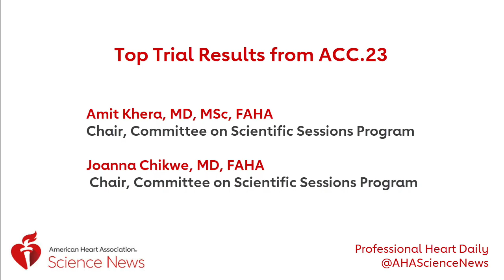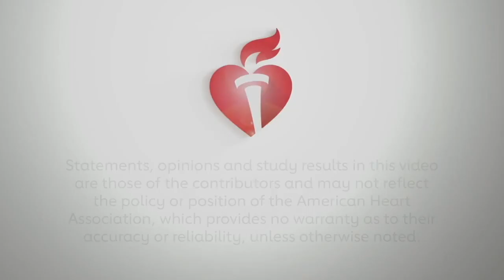Top Trials from ACC 2023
Amit Khera, MD, MSc, FAHA and Joanna Chikwe, MD, FAHA, chairs of the American Heart Association Committee on Scientific Sessions Program,  comment on the results of some of the top trials presented during ACC 2023.

CLEAR Outcomes 00:35
TRILUMINATE Pivotal 02:12
BETTER CARE-HF 04:25
NUDGE-FLU 06:27